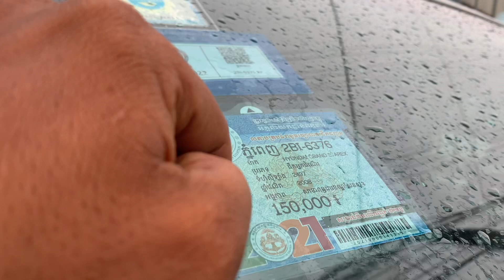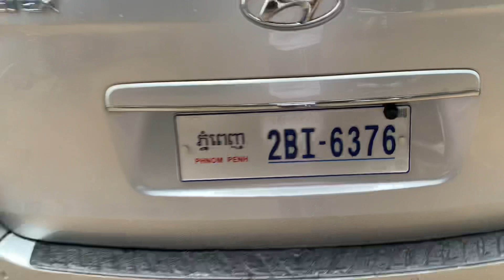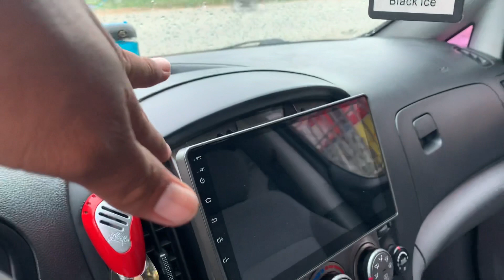$14,200 Starex cvx 08 ថ្មីដូចក្រដាសពន្ធសុីន1ជុំ/បាតខ្ចីម៉ាសុីនអេម/tel 070969098/095944436/0972822001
នៅក្នុងវីដេអូនេះខ្ញុំនឹងថតបង្ហាញលំអិតបន្ថែមពីឡានអោយបងប្អូនងាយស្រួលមើលបានច្បាស់ៗសិនមុននឹងមកមើលជាក់ស្តែង

1  $10,500 ឡានលក់ Ssang yong istana 97/15កៅអី

2 Lexus RX 300 ឆ្នាំ 01

3 ឡានដឹកលក់ Kia Frontier 97

4 ឡានដឹកលក់ លីប្រូ/Hyundai Libero 03

5 $3,500 ឡានលក់ តូរីស/Torist 94

6 Highlander 03 v6 limited full ប៉ុង1

7 $3,850 ឡានលក់ Corolla 95

8 $6,900 ឡានលក់ Starex 02 លេខអូតូ

9 ឡានលក់ Starex cvx 09 hfull/ព័ណស/$14,800

10 ឡានលក់ ឆ្លាម/Camry 98 absក្នុងលឿង

11 $6,900 ឡានលក់ Ssang yong istana 96/12កៅអី

សូមស្វាគមន៏បងប្អូនទាំងអស់គ្នាដែលបានបានចូលមកទស្សនាវីដេអូលក់ឡានតម្លៃធូៗថ្លៃ

ពីឆាណែល​ចាន់ដារ៉ាលក់ឡានធូរថ្លៃក្រោមទីផ្សា​ដើម្បីកុំអោយខកខានទទួលបានវីដេអូថ្មីៗពីការផ្សព្វផ្សាយលក់ឡានបានមុុនគេ

សូមចុចសាប់ស្ក្រាប់ឆាណែលឬចុចសញ្ញាកណ្តឺងនោះបងប្អូននឹងបានទទួលព៍តមានពីការលក់ឡានបានមុនគេ

នៅទីនេះអ្នកទាំងអស់គ្នាអាចស្វែងរកទិញនិងលក់ឡានថ្មីៗជាច្រើនដែលល្អៗនិងមានតម្លៃថោកសមរម្យជារៀងរាល់ថ្ងៃ